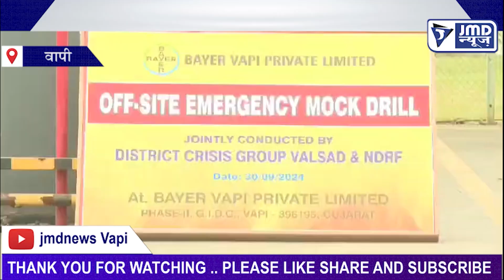जीआईडीसी में बायर कंपनी में गैस रिसाव पर Off-Site Mock-Drill